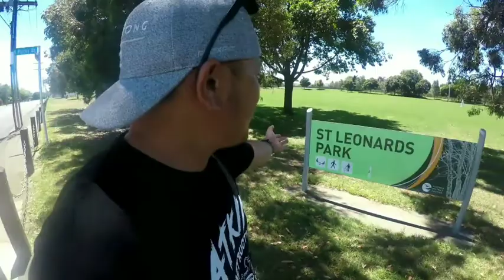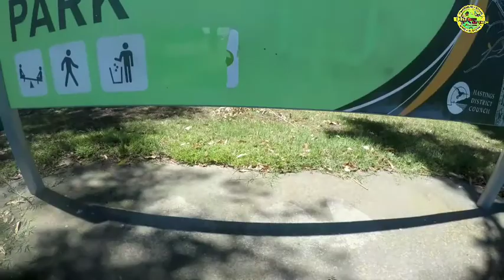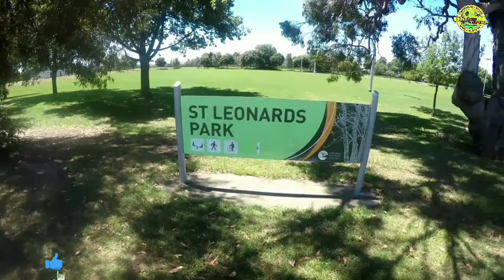Mukbang Pizza at St Leonards Park Hastings Hawkes Bay New Zealand. Filipino life style Long weekend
Mukbang Pizza at StLeonardsPark Hastings HawkesBay NewZealand.

will I just have to say awesome  people here in New Zealand have a good day to all.

shout out to all friends specially to those overseas Filipino workers around the world  like me..